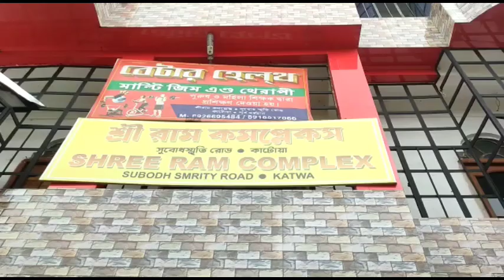কাটোয়া :কেন্দ্রীয় সরকারের নামে তৈরি একটি সংস্থা থেকে প্রতারণার শিকার হলো বেশ কিছু মহিলা